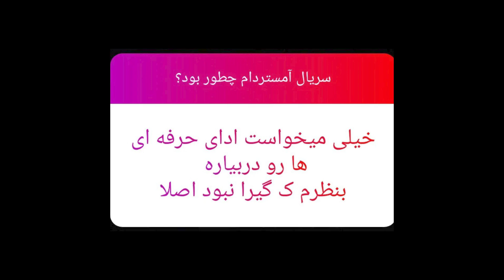بررسی سریال آمستردام / بد ترین سریال ایرانی؟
shirzad film
داستان سریال آمستردام موضوع اجتماعی عاشقانه دارد که داستان چند دوست را روایت می‌کند که درگیر ماجرایی عاشقانه می‌شوند و سرنوشت مسیر متفاوتی برایشان رقم می‌زند.
بازیگران
هنگامه قاضیانی در نقش (شیوا)
شهرام حقیقت‌دوست در نقش (همایون)
مهدی سلطانی در نقش (شهاب)
مهدی پاکدل در نقش (باربد)
مینا ساداتی در نقش (سایه)
مجتبی پیرزاده در نقش (شجاع)
روشنک گرامی در نقش (بیتا)
ارمیا قاسمی در نقش (پدرام)
نسیم ادبی در نقش (بهارک)
رؤیا جاویدنیا در نقش (ناهید)
هدیه آزیدهاک در نقش (شایلین)